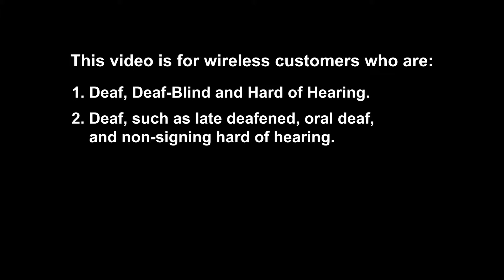Wireless Terminology - Features and Services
This video is presented in American Sign Language with English captions and an audio voiceover track.